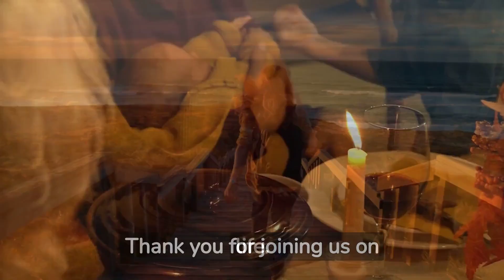10 Steps to Find the Power of Gratitude Transforming your Life Through Appreciation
In this transformative guide, we present 10 practical steps to unlock the immense power of gratitude and cultivate a life brimming with appreciation. Each step is carefully designed to help you navigate through the challenges of everyday life, enabling you to experience profound personal growth and an enhanced sense of well-being. From understanding the essence of gratitude to incorporating gratitude practices into your daily routine, this resource will equip you with the tools to transform your life.

Explore the profound impact of gratitude on your mental, emotional, and physical well-being, and discover how it can elevate your relationships, career, and overall satisfaction. Learn to express appreciation for the simple joys, embrace resilience during difficult times, and attract abundance through a mindset of gratitude. Uncover the science behind gratitude and its effects on brain function, happiness, and stress reduction.

Embrace the power of positive affirmations, visualization, and journaling as you embark on this life-altering journey. Whether you are new to gratitude or seeking to deepen your existing practice, this comprehensive guide offers practical exercises, inspiring examples, and expert insights to support your transformation. Begin your empowering journey today and experience the life-changing effects of gratitude, paving the way for a future filled with joy, contentment, and personal fulfillment.

 Harness the transformative power of gratitude, cultivate a life of appreciation, practical steps to find the power of gratitude, experience profound personal growth through gratitude, enhance well-being with gratitude practices, embrace resilience through gratitude, attract abundance with an attitude of gratitude, explore the science behind gratitude and its effects, use positive affirmations and visualization for transformation, journaling for gratitude and personal development, start a life-altering journey of gratitude, experience joy and fulfillment through gratitude.